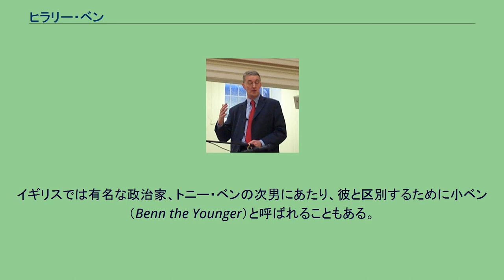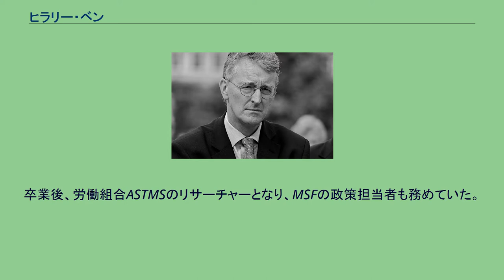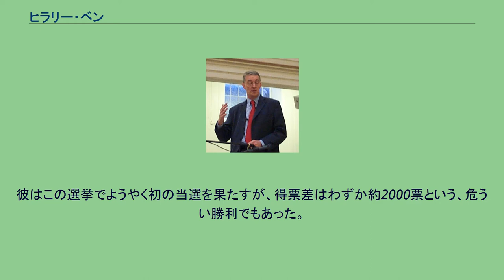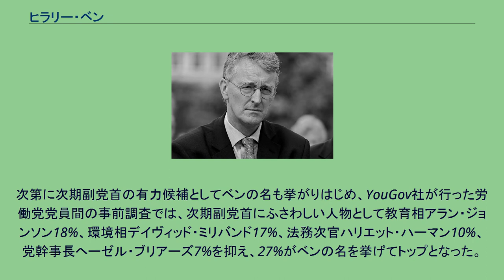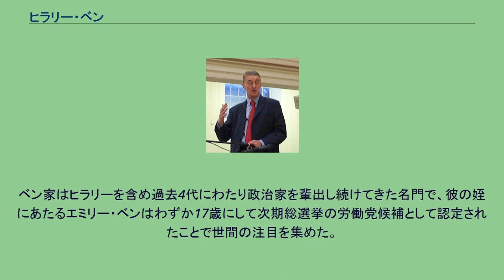ヒラリー・ベン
ヒラリー・ジェイムズ・ウェッジウッド・ベン（英: Hilary James Wedgwood Benn、1953年11月26日）は、イギリス労働党の政治家。
ゴードン・ブラウン政権で環境・食料・農村大臣を務めた。
イギリスでは有名な政治家、トニー・ベンの次男にあたり、彼と区別するために小ベン（Benn the Younger）と呼ばれることもある。
1953年、ロンドンのハマースミスで生まれる。
ヒラリーは、父トニーと母キャロラインの次男で、ベン家の政治家としては4世にあたる。
父トニー・ベンは閣僚経験もある労働党左派の政治家として有名であり、母キャロラインは教育者であった。
Norland Place School、Westminster Under School、Holland Park Schoolに通った後、サセックス大学に進学。
ここでソ連や東欧に関する研究を行った。
在学中の1973年にロザリンド・ルーティと結婚するが、彼女は1979年、26歳にして癌で亡くなってしまう。
その後1982年には、サリー・クリスティーナ・クラークと再婚している。
卒業後、労働組合ASTMSのリサーチャーとなり、MSFの政策担当者も務めていた。
1979年、 イーリング・ロンドン特別区の区議会議員に選ばれ、1986年から1990年までは副代表を務めた。
1983年、1987年の総選挙の際には、労働党の庶民院議員候補としてイーリング北選挙区から出馬しているが、どちらも保守党の候補ハリー・グリーンウェイの前に敗北を喫する。
労働党が与党となった1997年、教育・雇用大臣となったデイヴィッド・ブランケットの政策アドバイザーとなる。
1999年にリーズ中央選挙区選出の現職議員が死亡すると、ベンはすぐ予備選挙の候補者に選出された。
彼はこの選挙でようやく初の当選を果たすが、得票差はわずか約2000票という、危うい勝利でもあった。
また、彼はこの選挙区の事務所を、労働党の欧州議会議員・リチャード・コーベットと共同で使用している。
2001年の総選挙後、国際開発大臣のクレア・ショートのもとで政務次官に任命される。
2002年、内務省で囚人・保護監察者を担当する閣外大臣に異動。
2003年5月には、再び閣外大臣として国際開発省の担当となる。
10月に同省大臣のヴァレリー・アモスが枢密院議長に就任すると、彼はそのまま国際開発大臣に昇進した。
トニー・ブレア労働党政権においてその働きが認められ、徐々に政府・党内においてその存在感を発揮する様になる。
次第に次期副党首の有力候補としてベンの名も挙がりはじめ、YouGov社が行った労働党党員間の事前調査では、次期副党首にふさわしい人物として教育相アラン・ジョンソン18%、環境相デイヴィッド・ミリバンド17%、法務次官ハリエット・ハーマン10%、党幹事長ヘーゼル・ブリアーズ7%を抑え、27%がベンの名を挙げてトップとなった。
しかし、ジョン・プレスコットの辞任に伴い行われた実際の副党首選挙では、ノミネートに必要な45名以上の推薦人の獲得に苦戦し、当選は果たせなかった。
概して一般党員からの得票は多く獲得したものの、6人中4位の結果に終わり、新副党首にはハリエット・ハーマンが就任する。
なお、父親のトニー・ベンも1981年の副党首選挙に出馬した経験があり、僅差で敗れている。
2007年6月28日にブラウン内閣が発足すると、ベンは新たに環境・食料・農村大臣に就任した。
三度の内閣改造でいずれも留任し、ゴードン・ブラウン首相の辞任まで務めた。
オックスフォード大学にて 父親がイギリスでは非常に有名な政治家であるため、必然的に親子で比較されることが多い。
ヒラリーは父親と話し方や立ち振る舞いが非常に似ていることで知られ、父親同様に禁酒主義者・菜食主義者でもある。
ヒラリーは父親がそうなる以前からの菜食主義者で、父トニーがベジタリアンとなったのは、ヒラリーの影響である。
一方、党内急進左派として名を馳せた父とは違い、政策的には中道で、「ニューレイバー」の信望者でもある。
彼自身は、自分のことを「ベン姓ではあるが、ベン派ではない」と説明している。
ベン家はヒラリーを含め過去4代にわたり政治家を輩出し続けてきた名門で、彼の姪にあたるエミリー・ベンはわずか17歳にして次期総選挙の労働党候補として認定されたことで世間の注目を集めた。
2010年6月までに予定されている次期総選...